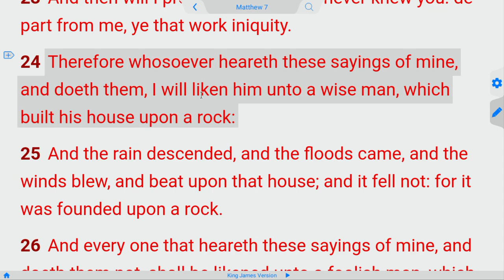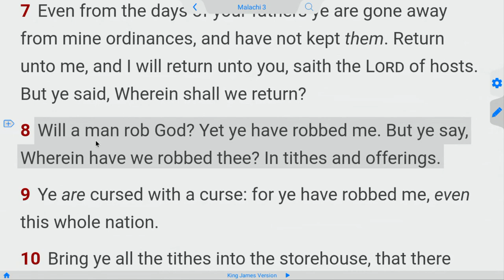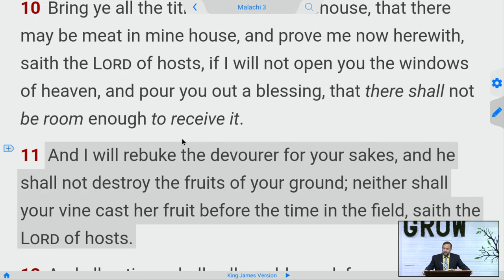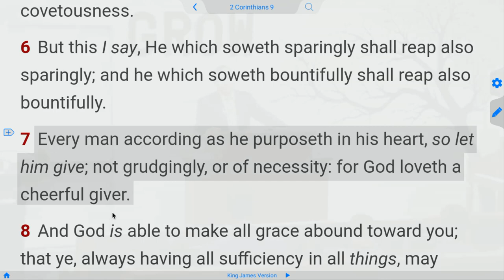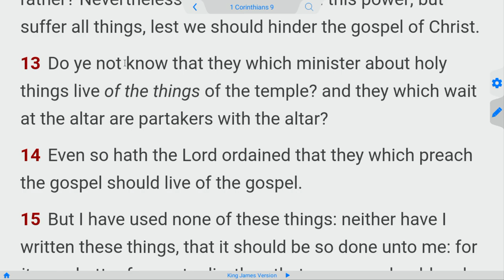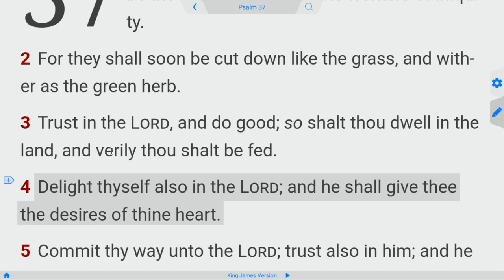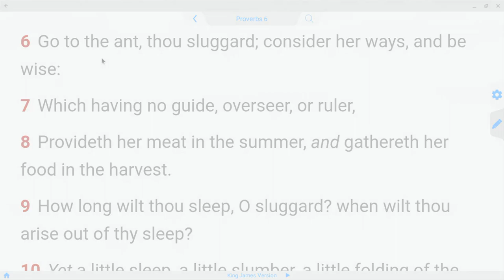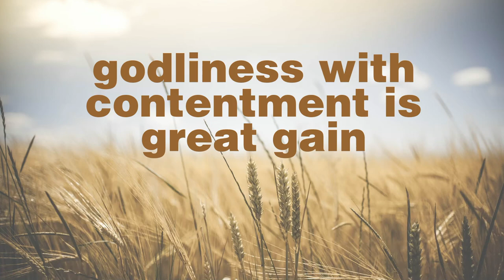Life is Hard Enough without Money Problems